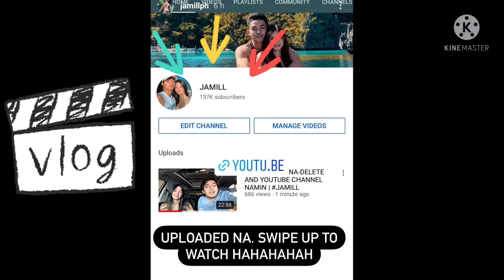Ang pagbabalik ng JAMILL/Camille umamin sa pag delete ng kanilang channel....!